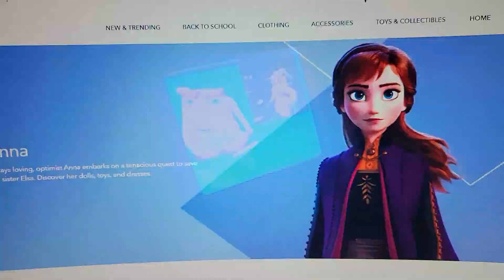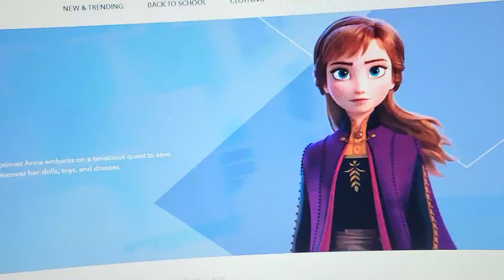monsters inc mike and sulley to the rescue with princess anna from frozen at disneyland part 1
when juan is excited for the monsters inc mike and sulley to the rescue with princess anna doll from frozen at disneyland on June 3rd.